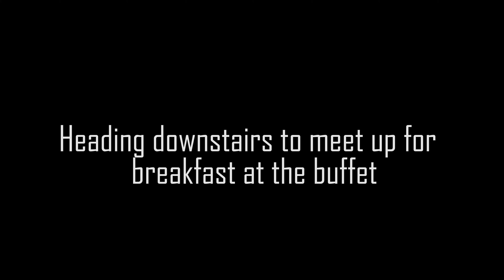DON LAUGHLIN RESORT PIER - END | 45 | Pt. 9 | Khmer Vlog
Today is our very last day in Nevada/border of CA. We are heading back to Vegas after our breakfast and mini stroll. Thank you so much everyone for watching throughout all of my vlogs from part 1 all the way til the end.